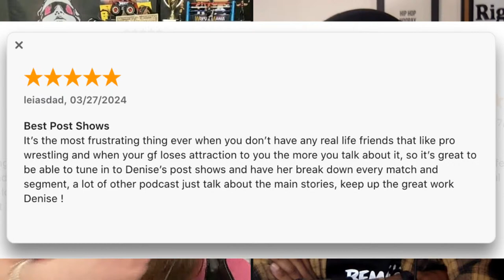Jade Cargill On Smackdown, Bianca Belair vs Dakota Kai (3/29/24) w/ Denise & Reg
Time to chat WWE SMACKDOWN! Join myself and Righteous Reg as we break down the show!

Topics:
-- Jade Cargill WWE Smackdown appearance as official roster member
-- Bianca Belair vs. Dakota Kai
-- The Street Profits (Montez Ford & Angelo Dawkins) vs. Austin Theory & Grayson Waller in a WrestleMania Qualifying Match
-- New Catch Republic (Pete Dunne & Tyler Bate) vs. Legado Del Fantasma (Angel & Humberto) in a WrestleMania Qualifying Match
-- Kevin Owens & Randy Orton vs. Pretty Deadly (Elton Prince & Kit Wilson)

LISTEN ON  SPOTIFY, APPLE & GOOGLE PODCASTS!